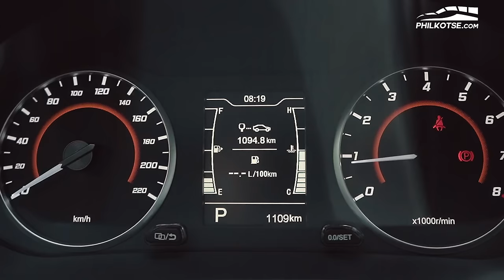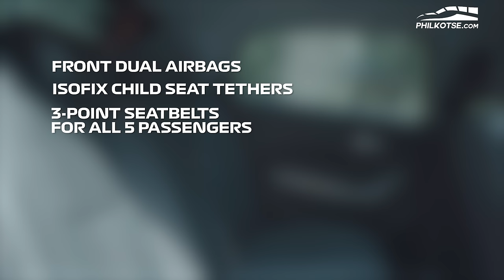2022 Chery Tiggo 2 Pro – A Jam-Packed Crossover | Philkotse Reviews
Chery is joining the fray of more affordable crossovers in the Philippines with the new Tiggo 2 Pro. With an updated design inside and out and packed with more amenities, the Chery Tiggo 2 Pro is poised to make a dent in the price range dominated by hatchbacks and sedans. Check out Stanley’s review to know more about it.